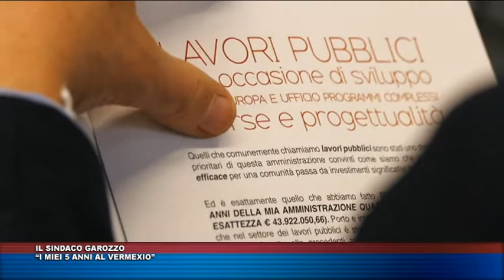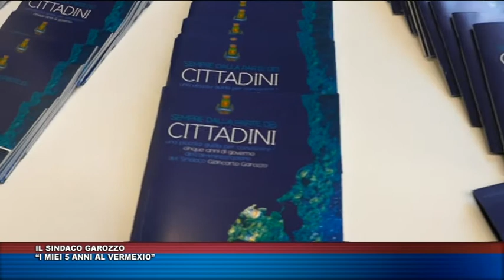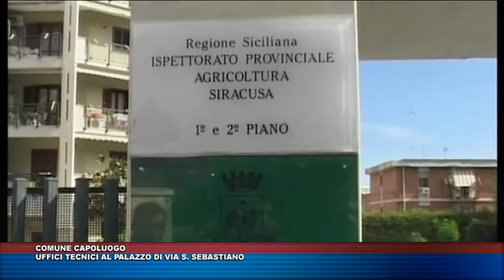TG TRIS DEL 25 APRILE 2018